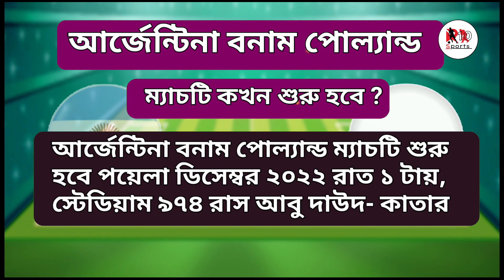আর্জেন্টিনা বনাম পোল্যান্ড বিশ্বকাপে কে এগিয়ে? ম্যাচ প্রিভিউ | Argentina vs Poland | Fifa World Cup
আর্জেন্টিনা বনাম পোল্যান্ড,আর্জেন্টিনা বনাম পোল্যান্ড ২০২২,আর্জেন্টিনা বনাম পোল্যান্ড পরিসংখ্যান,আর্জেন্টিনা বনাম পোল্যান্ড খেলা কবে,কাতার বিশ্বকাপ ২০২২,আর্জেন্টিনা বনাম পোল্যান্ড ২০২২ বিশ্বকাপ,আর্জেন্টিনা বনাম পোল্যান্ড বিশ্বকাপ ম্যাচ ২০২২,পোল্যান্ড বনাম আর্জেন্টিনা,আর্জেন্টিনা,ফুটবল বিশ্বকাপ ২০২২,ফুটবল বিশ্বকাপ ২০২২ লাইভ,আর্জেন্টিনার পরের ম্যাচ,আর্জেন্টিনা বনাম পোল্যান্ড বিশ্বকাপ ২০২২,আর্জেন্টিনার খেলা কবে,আর্জেন্টিনা বনাম পোল্যান্ড হেড টু হেড